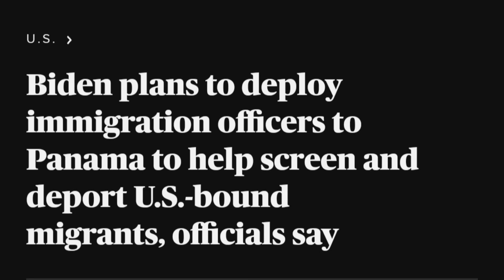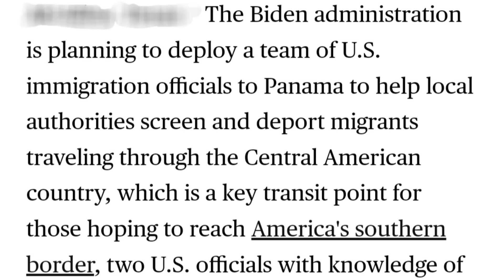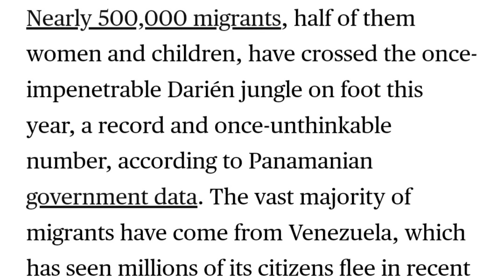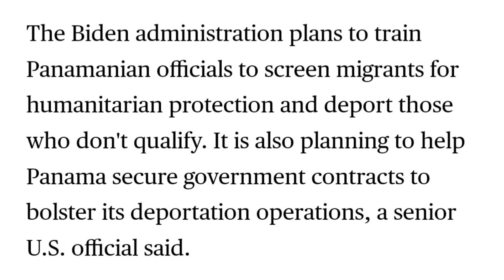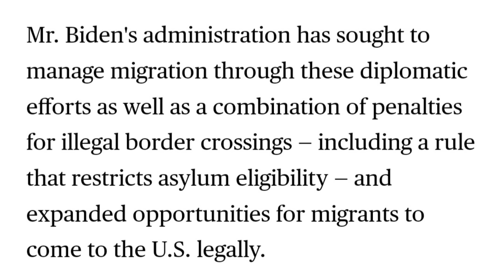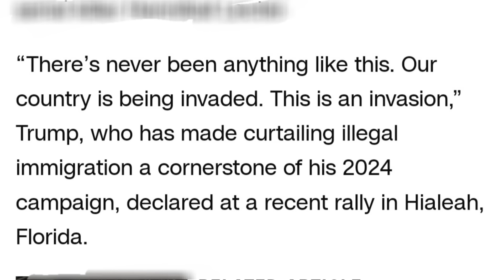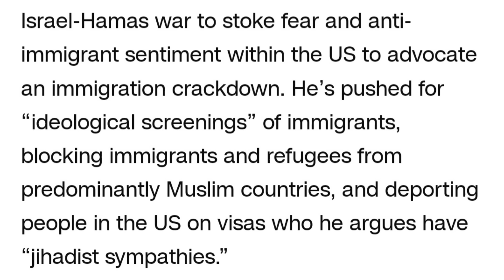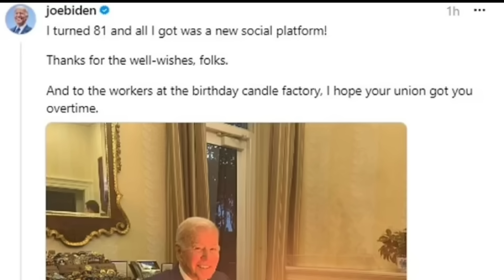Mareykanka Oo Saraakiil Qaabilsan Dhinaca Immigration-ka Iyo Masaafurinta u Diraya PANAMA.DAAWO.